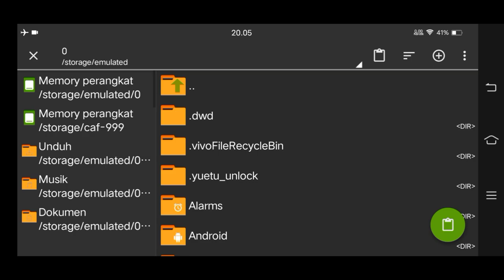How to install Minecraft alpha 0.0.0 on Pojavlauncher